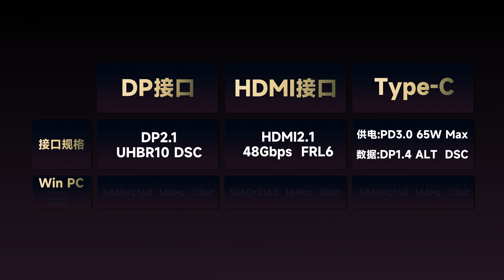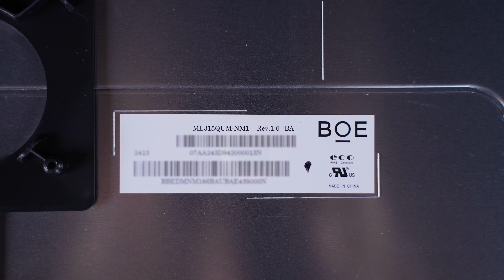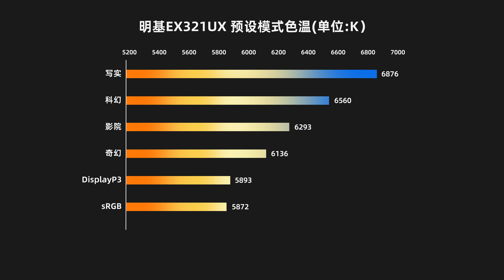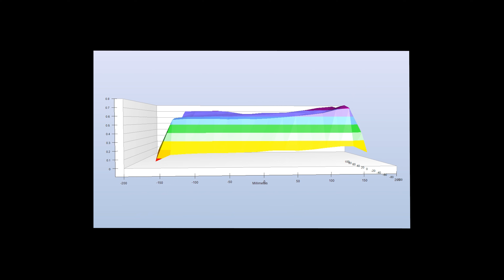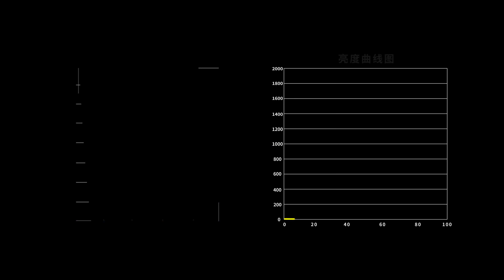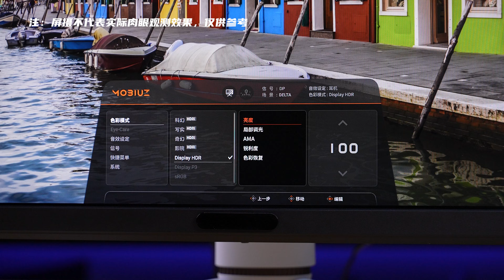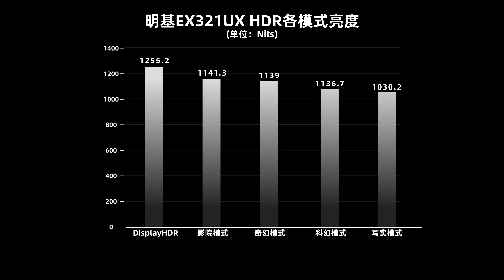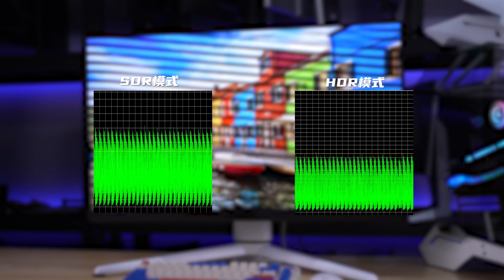BenQ DP2.1 MiniLED 1152zone EX321UX Gaming Monitor Reveiw丨明基首款DP2.1 MiniLED电竞旗舰BenQ EX321UX全面评测报告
本期我们评测的是明基首款DP2.1 MiniLED电竞EX321UX，32英寸 4K 144Hz 京东方玻璃基COG MiniLED面板 1152分区、8抖10的色深、原生5ms响应。评测内容主要针对外观设计、菜单功能、显示效果（色温、亮度、色域、均匀度、PPI、像素排列、可视角度、HDR、观影、游戏体验）接口带宽、兼容性、拆机做工用料、以及屏幕实测数据进行全面测试。